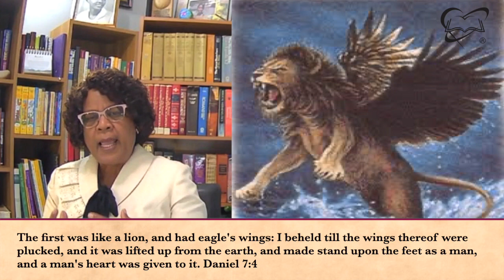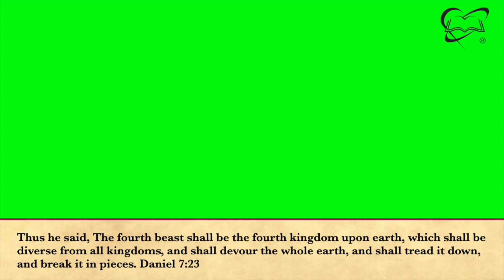The Book of Daniel (Bible Study) - Week 7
Welcome to the Princes Town Open Bible Church
Ayres Avenue, Lothians Road Princes Town